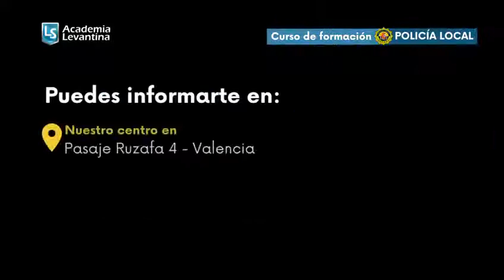Los aspirantes a Policía Local de Valencia comienzan su preparación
Levantina da el pistoletazo de salida al nuevo curso de formación de Policía Local para la nueva convocatoria que se abrirá de forma "inminente".